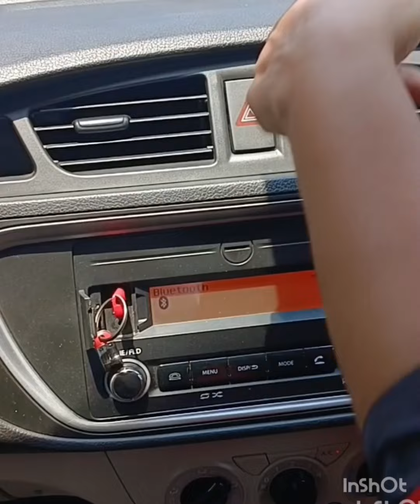Driving ൽ left side judge ചെയ്ത് എങ്ങിനെ വണ്ടി കൊണ്ടു പോകാം